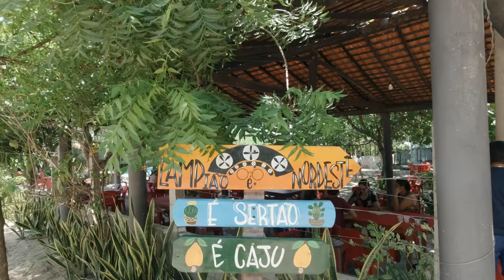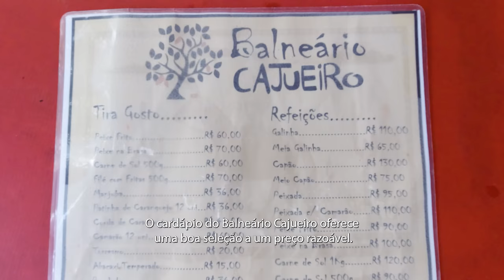BALNEÁRIO CAJUEIRO MARANHÃO - TIMON MARANHÃO BR - 4K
Junte-se a mim em uma aventura emocionante enquanto exploro o encantador BALNEÁRIO CAJUEIRO no Maranhão, Brasil, situado nos arredores de Teresina, capital do Piauí, na encantadora cidade de Timon, Maranhão. Este destino pitoresco é uma escolha popular para quem procura uma fuga refrescante e uma experiência gastronômica deliciosa.

Mergulhe em uma viagem culinária suntuosa com seu extenso cardápio e surpreenda-se agradavelmente com o serviço excepcional que você receberá. O parque deve o seu nome aos abundantes cajueiros que florescem dentro das suas fronteiras, fornecendo a deliciosa fruta responsável pela castanha e pelo sumo de caju. O sabor é simplesmente irresistível.

O BALNEÁRIO CAJUEIRO possui piscinas convidativas, atendendo visitantes de todas as idades, sendo um local perfeito para a família e amigos relaxarem e se divertirem. E a melhor parte? A taxa de entrada é incrivelmente acessível, garantindo que esta experiência seja acessível a todos. Com muitas áreas de jantar, o seu conforto é uma prioridade.

Não se esqueça de interagir conosco deixando seus comentários abaixo, demonstrando seu agradecimento com um joinha, compartilhando este vídeo com seus amigos e se inscrevendo para receber conteúdo mais cativante.

Seu apoio significa muito para nós. Obrigado por fazer parte desta jornada comigo - John.

Join me on an exciting adventure as I explore the enchanting BALNEÁRIO CAJUEIRO in Maranhão, Brazil, situated just outside Teresina, the capital of Piauí, in the charming city of Timon, Maranhão. This picturesque destination is a popular choice for those seeking a refreshing escape and a delightful dining experience.

Delve into a sumptuous culinary journey with their extensive menu, and be pleasantly surprised by the exceptional service you'll receive. The park owes its name to the abundant cashew trees that flourish within its borders, providing the delectable fruit responsible for Cashew nuts and juice. The taste is simply irresistible.

BALNEÁRIO CAJUEIRO boasts inviting pools, catering to visitors of all ages, making it a perfect spot for family and friends to unwind and have a blast. And the best part? The entrance fee is incredibly affordable, ensuring that this experience is accessible to all. With plenty of dining areas, your comfort is a top priority.

Your support means the world to us. Thanks for being a part of this journey with me - John.